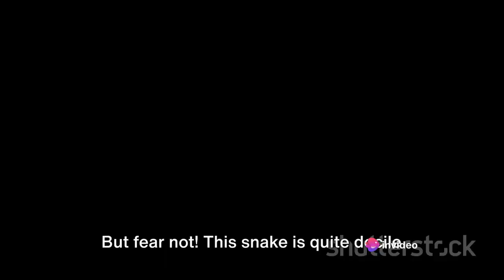Slithering Snakes: A Journey into the Venomous World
Have you ever wondered how snakes, these fascinating creatures, survive in the wild without legs or arms?

In the vast expanse of nature, snakes have carved out a unique niche for themselves.

Their sinuous bodies, void of any appendages, are a marvel of evolution, adapting perfectly to a range of environments.

From the arid deserts to the dense jungles, each snake thrives in its own unique way.

Without the advantage of limbs, snakes have developed extraordinary methods of locomotion.

They slither, sidewind and even climb trees with an ease that's truly captivating.

But it's not just their movement that's fascinating. Snakes have evolved an array of survival tactics, from venomous bites to constricting their prey.

Their forked tongues are not just for show, they're sensory organs, helping them to 'taste' the air around them and detect potential prey or predators.

Snakes, despite their lack of limbs, have evolved to become one of the most efficient predators in the animal kingdom.